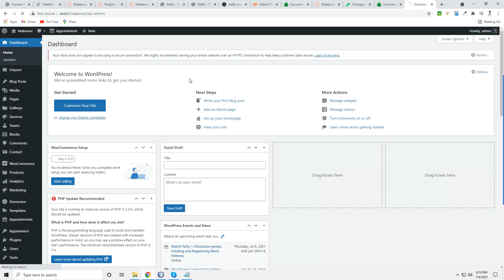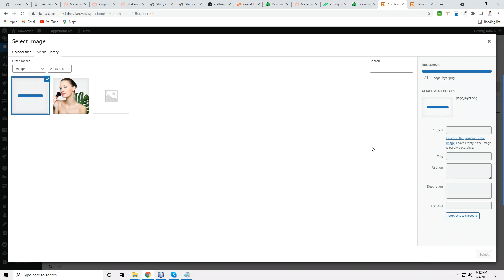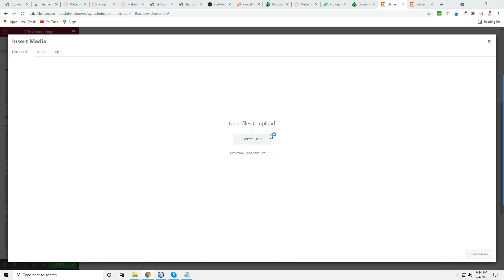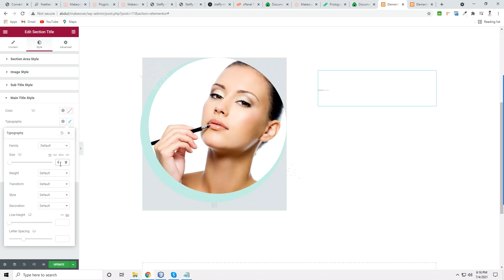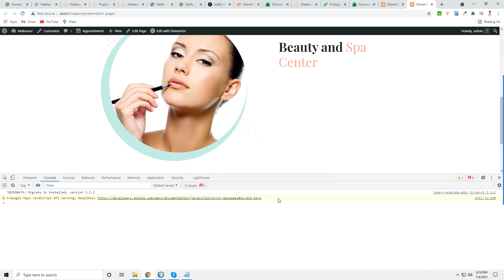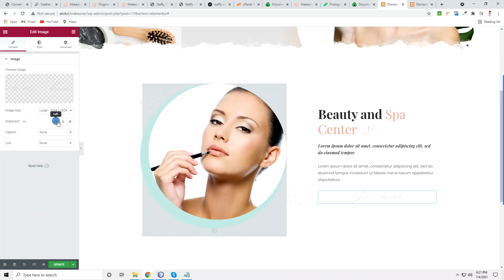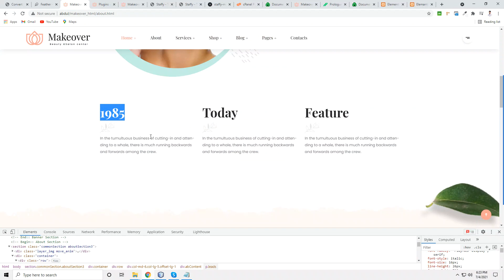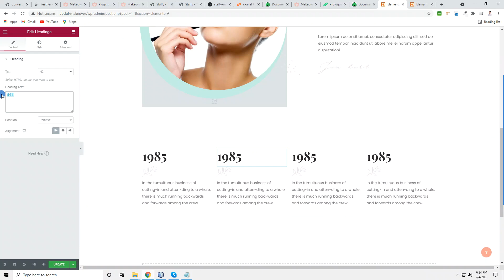Makeover Elemantor Page Builder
Makeover - Spa Saloon WordPress Theme. Clean Beauty Spa with predefined web elements which helps you to build your own site.